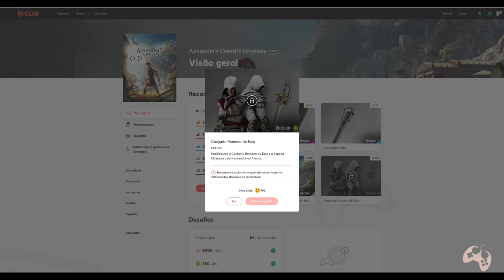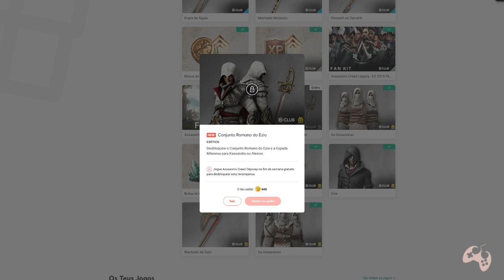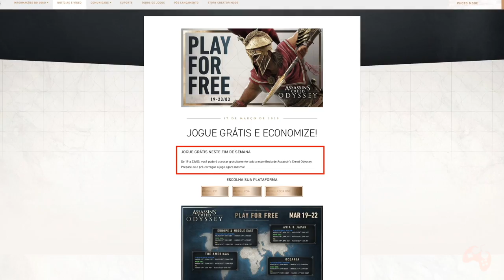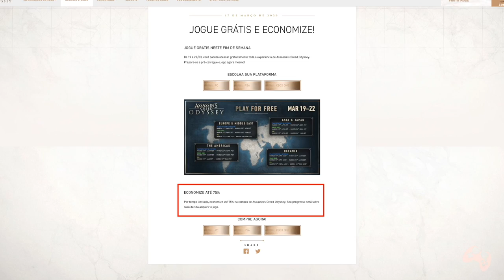Assassin's Creed Odyssey - Final de Semana Gratuito | Quais são suas Dúvidas?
Fala Fiotes!
No video de hoje trago respostas para algumas duvidas que a comunidade tem encarado mediante o anuncio do Final de Semana Gratuito em Assassin's Creed Odyssey.
Espero poder contribuir e ajudar com os tópicos citados.
Caso tenham alguma duvida mais especifica, deixem nos comentários, ok?

All credits for him

PARCEIROS
Loca Jogos

Kallil Augusto